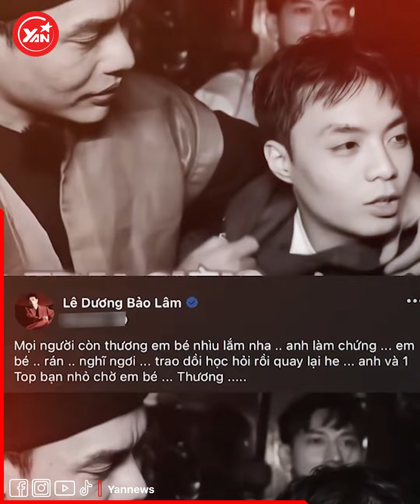HIEUTHUHAI vui như Tết khi fan gửi quà tặng cho Negav